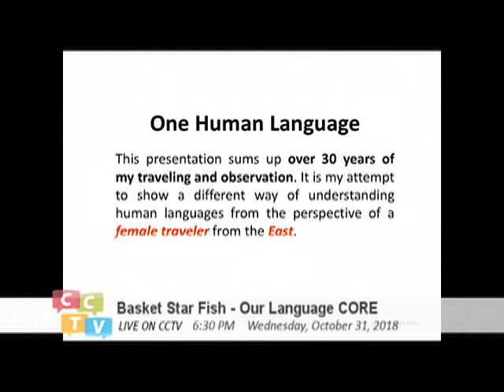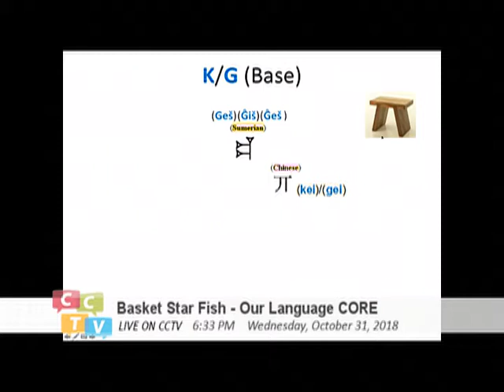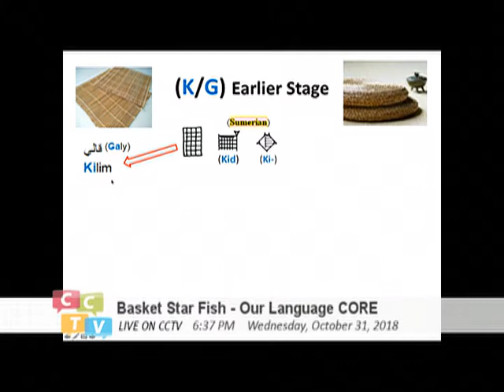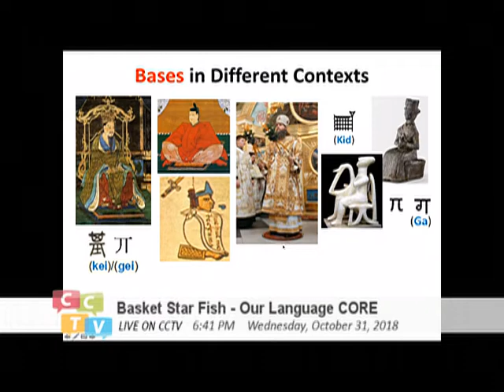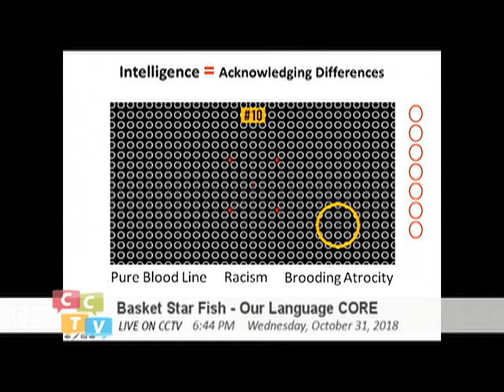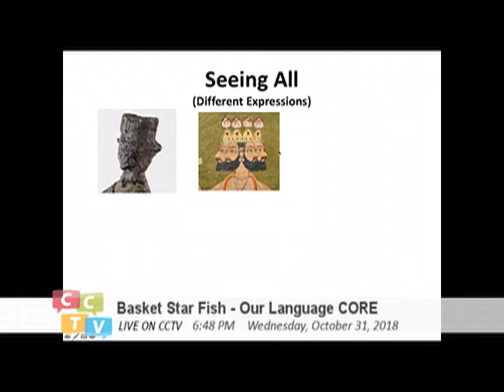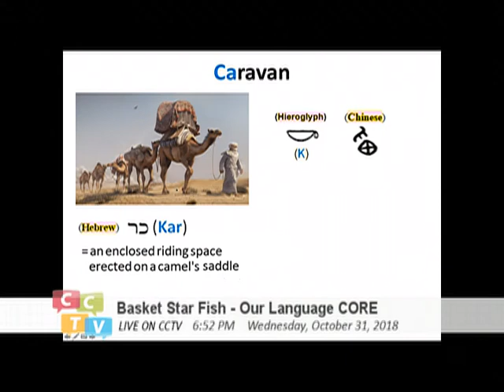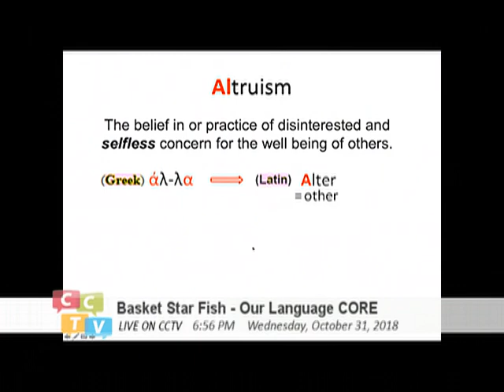Basket Starfish - Our Language Core (014) K_G_Caravan_Migration